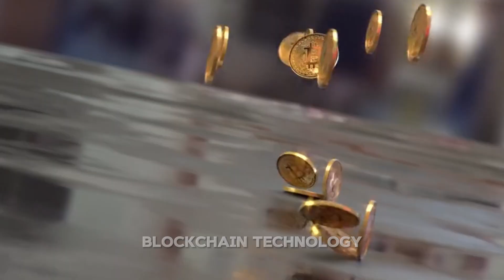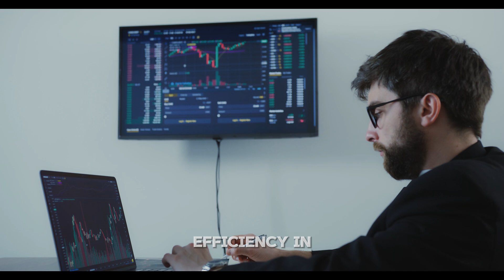Top 5 Disruptive Technologies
"Discover the future at your fingertips with our latest video, 'Top 5 Disruptive Technologies That Will Change Your World' 🌍✨. In this eye-opening exploration, we dive into the innovations poised to redefine industries, alter our daily lives, and reshape our global landscape. From the boundless potential of Artificial Intelligence that's revolutionizing the way we think and interact 🤖, to the transformative power of Blockchain, creating a new era of security and transparency in digital transactions 🔗. We'll take you on a journey through the cutting-edge world of Quantum Computing, with its promise to solve complex problems in seconds that would take traditional computers millennia ⚛️. Witness the rise of Biotechnology, as it offers breakthroughs in health and longevity 🧬, and explore the limitless possibilities of Renewable Energy technologies driving us towards a sustainable future 🌱. Join us as we uncover the science, the potential, and the challenges of these game-changing technologies. Don't miss out on this thought-provoking journey into the innovations that are set to revolutionize our world. Innovation FutureTech AI Blockchain QuantumComputing Biotech RenewableEnergy DisruptiveTechnology TechTrends"

Adding emojis helps to create a more engaging and visually appealing description, potentially increasing viewer interaction and interest.